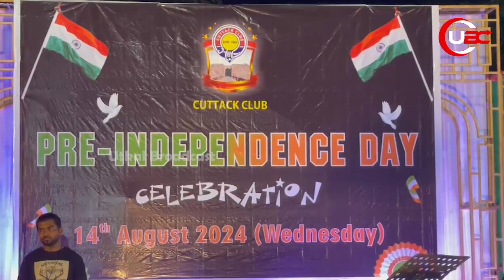ପ୍ରତ୍ୟେକ ବର୍ଷ ଭଳି ଚଳିତ ବର୍ଷ ସ୍ଵାଧୀନତା ଦିବସ ଉପଲକ୍ଷେ କଟକ କ୍ଲବରେ ଏକ ସାଂସ୍କୃତିକ କାର୍ଯ୍ୟକ୍ରମ କରାଯାଇଥିଲା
ପ୍ରତ୍ୟେକ ବର୍ଷ ଭଳି ଚଳିତ ବର୍ଷ ସ୍ଵାଧୀନତା ଦିବସ ଉପଲକ୍ଷେ କଟକ କ୍ଲବ ରେ ଏକ ସାଂସ୍କୃତିକ କାର୍ଯ୍ୟକ୍ରମ ଆୟୋଜିତ କରାଯାଇଥିଲା,